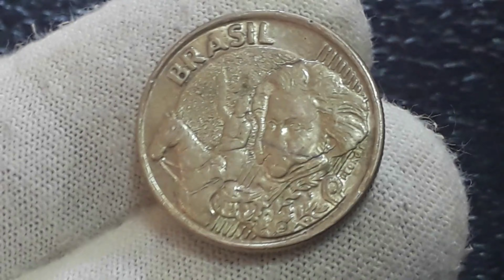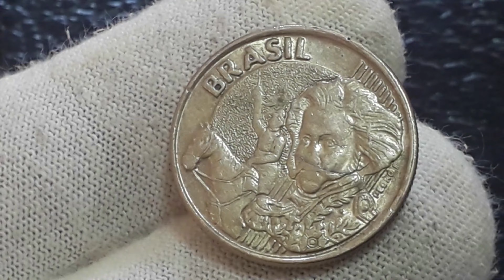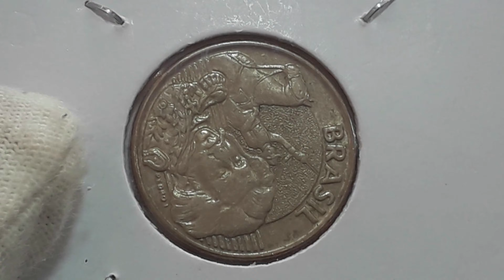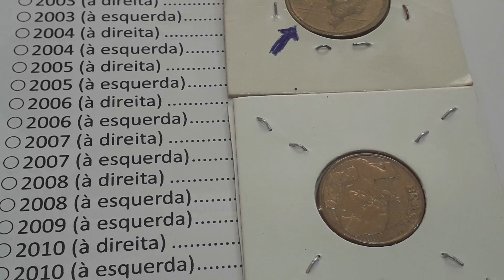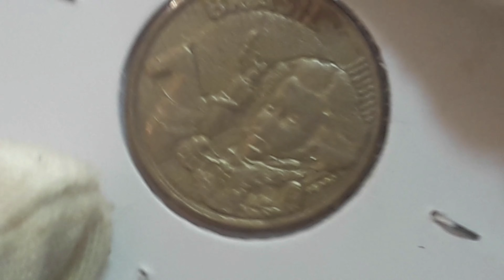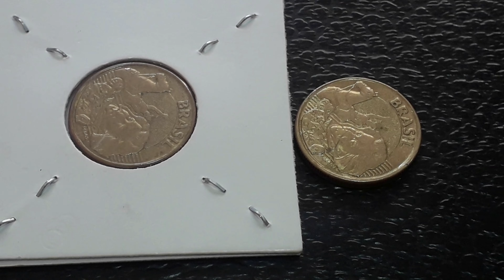MOEDA COBIÇADA!! 10 Centavos 2006 Valores Agregados - Detalhe Diferenciado Quem Tem Se Deu Bem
O vídeo MOEDA COBIÇADA!! 10 Centavos 2006 Valores Agregados Detalhe Diferenciado Quem Tem Se Deu Bem apresenta amoeda 10 centavos escassa com o defeito de cuhhagem que agrega valor. MOEDA COBIÇADA!! 10 Centavos 2006 Valores Agregados detalhe diferenciado Quem Tem Se Deu Bem vamos apresentar valores atualizado de catálogo e a moed com defeito de cunhagem ANOMLA" reverso horizontal adireita e detalhes das moedas reverso invertido para que vocês possam identificar.